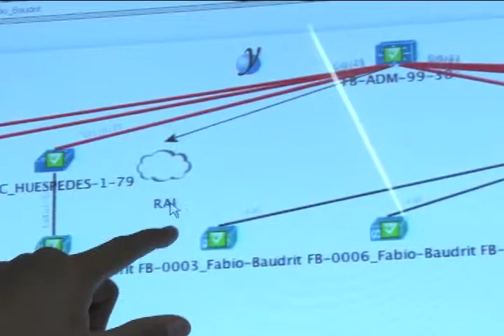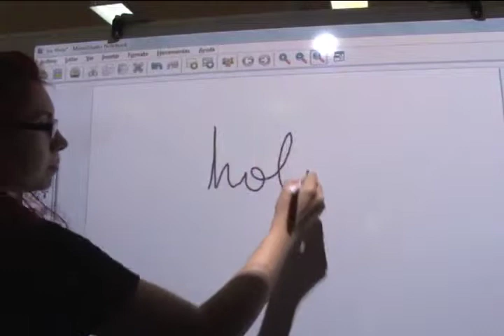El Centro de Informática conmemora su 40 aniversario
El Centro de Informática de la UCR cumple cuatro décadas de impulsar el uso de herramientas tecnológicas en nuestra Universidad.